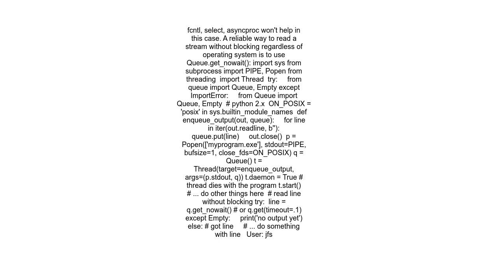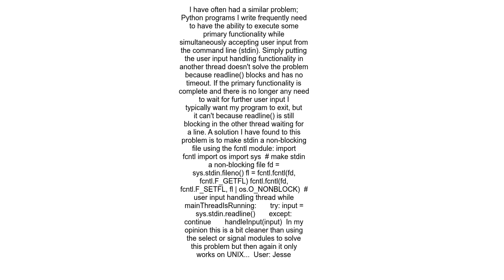A non blocking read on a subprocess PIPE in Python